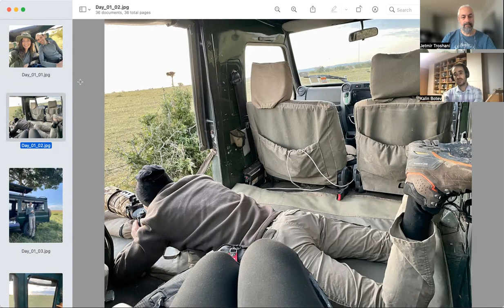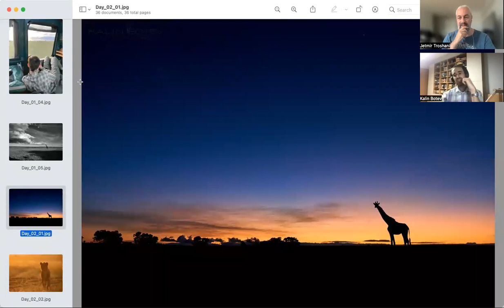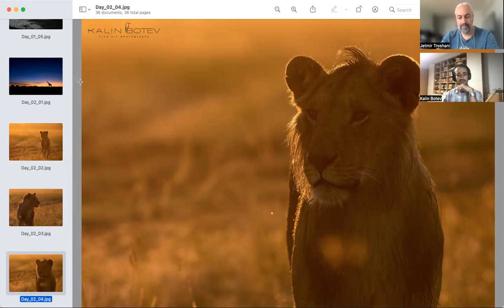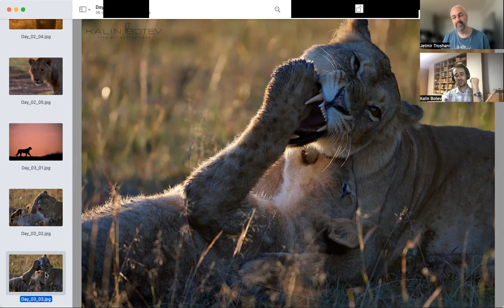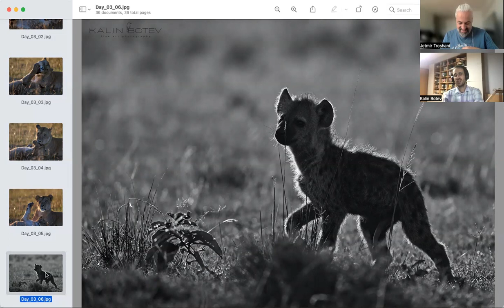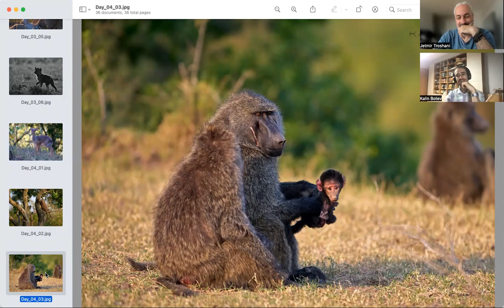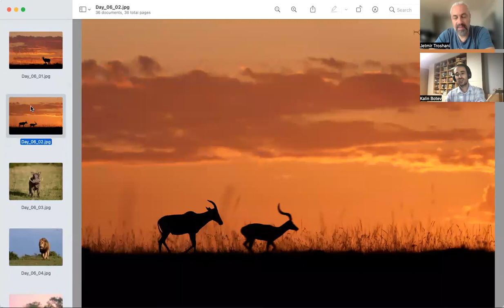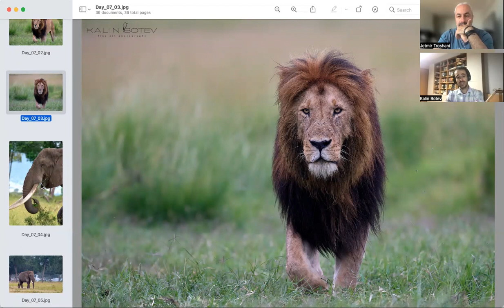Kenya Trip with Kalin Botev